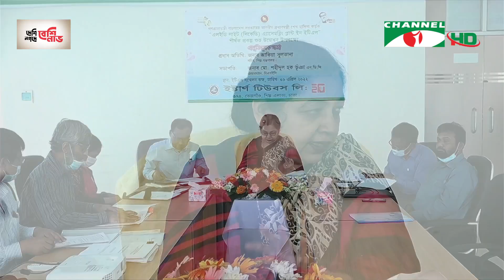চ্যানেল আই রাত ৯ টার সংবাদ | Channel i News 9pm | 09 April, 2022